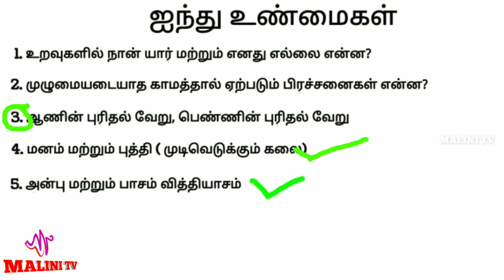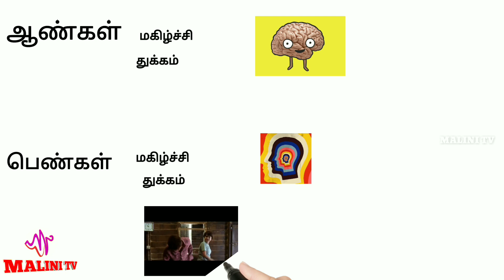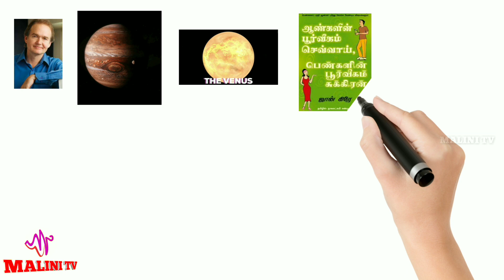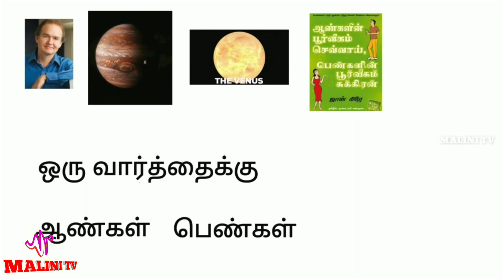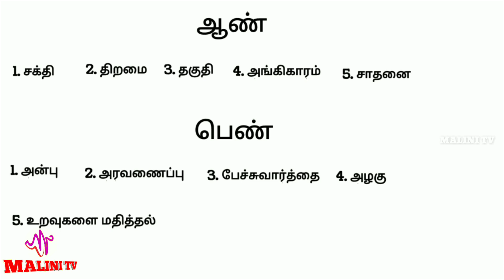உளவியல் பார்வையில் ஆண் மற்றும் பெண் / அத்தியாயம் 3 / குடும்பம் தொடர் / MALINI TV Tamil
men and whomen psychology, Malini tv tamil, kudumbam series, episode 3,